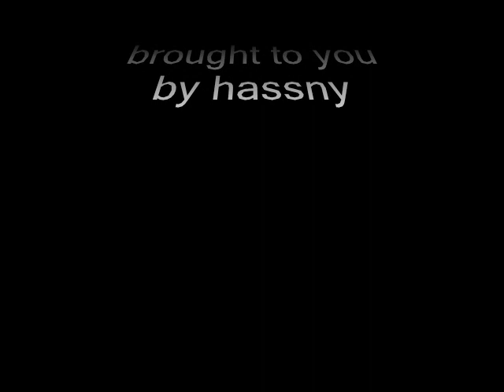dj dave _ insan mulia (1981)